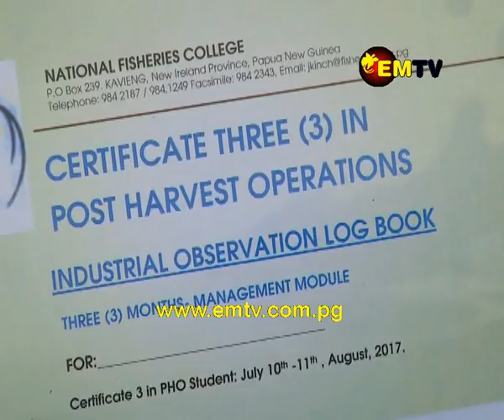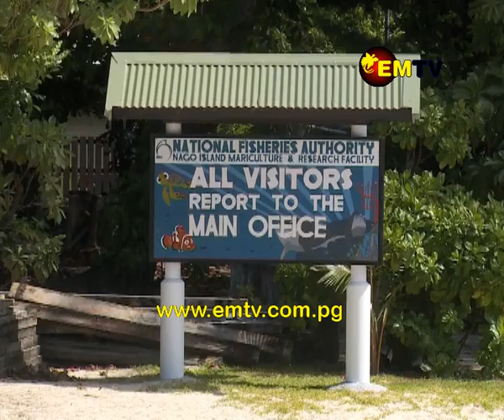Olsem Wanem – National Fisheries College in New Ireland Province | Episode 2 Season 8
Papua New Guinea’s fishing potential is yet to be fully realised. PNG has a rich and large exclusive economic zone of 2.4 million square kilometres which is said to be the most productive and largest in the South Pacific.
PNG’s fisheries sector ranges from inland fisheries, aquaculture, and prawn trawl and large-scale deep water tuna fisheries.

The fisheries sector is a huge opportunity for PNG, however, with this opportunity comes challenges of monitoring and controlling the fisheries resources.

The country is privileged to have a National Fisheries College located in the New Guinea Islands Region, in the New Ireland Province. The college provides skills training to meet the country’s needs in the fisheries sector. The institution aims to be proactive in providing training not only for the big fishing cooperatives but also for impart skills to locals at the community level.